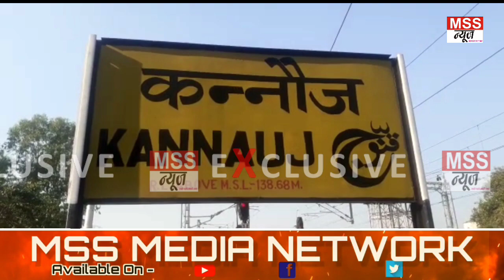कौन भाजपा नेता दे रहा दलित को मां बहन की गंदी-गंदी गालियां - Audio Hua Viral, Latest News In Hindi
MSS न्यूज़

रिपोर्ट ओमकार कठेरिया

कन्नौज यूपी

कौन दे रहा है दलित को मां बहन की गंदी गंदी गालियां - ऑडियो वायरल

कौन दे रहा है दलित को मां बहन की गंदी गंदी गालियां, दलित के प्राण है संकट में , आत्महत्या करने को है मजबूर

पीड़ित ने बताया यह भाजपा नेता है जो मुझे मां बहन की अश्लील गालियां देते हुए जान से मारने की धमकी दे रहा हैं । हमारे प्राण संकट में है मुझे मजबूरन आत्महत्या करनी पड़ेगी ।

आपको बता दे मामला कन्नौज जिले के छिबरामऊ, विशुनगढ़ का है । जहां के रहने वाले एक दलित युवक ने पुलिस अधीक्षक को शिकायती पत्र दिया है ।

 पीड़ित ने बताया क्षेत्र के एक भाजपा नेता व स्थाई पुलिस का दलाल हैं जो मुझे फोन पर जाति सूचक व मां बहन की अश्लील गालियां देते हुए जान से मारने की धमकी दी ।

पीड़ित ने भाजपा नेता के खिलाफ कार्रवाई की मांग करते हुए न्याय की गुहार लगाई है ।

विशुनगढ़ कस्बा निवासी नेम कुमार उर्फ पुच्चू पुत्र सुखवासी लाल ने बताया कि गांव के ही एक सुनार पर उसके 17 हजार रुपए उधारी के है ।
 जब मैने अपने रुपए मांगे तो सुनार ने मुझे डराते हुए कहां अभी मैं रामवक्श नेता से शिकायत करता हूं  ।

कुछ देर बाद रामवक्श नेता का गुजरात से फोन आ गया । और अश्लील गालियां देते हुए जान से मारने की बात कही ।

पीड़ित ने भाजपा नेता के खिलाफ तहरीर देकर थाने में कार्रवाई की मांग की, लेकिन अब तक कोई सुनवाई नहीं हुई ।

मजबूर होकर उसे पुलिस अधीक्षक को शिकायती पत्र देना पड़ा ।

पीड़ित भय के चलते पिछले चार दिन से अपनी दुकान नहीं खोल पा रहा है ।

जिससे उसे अब अपने परिवार के भरण-पोषण में भी काफी दिक्कतों का सामना करना पड़ रहा है।

लेकिन अभी धमकी देने वाले के खिलाप पुलिस प्रशासन ने कोई कार्यवाही नहीं की । पीड़ित दहशत में जी रहा है ।

नेता फर्जी तहरीर देते हुए पीड़ित के खिलाफ मुकदमा लिखवाने की धमकी दे रहा है ।

बाइट- पीड़ित नेम कुमार

Join & Support MSS NEWS 24X7 News Channel -